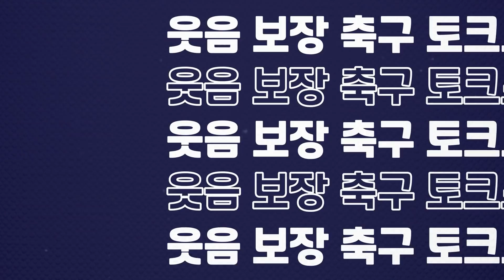[후토크] 베일의 '해'트트릭 & 손흥민의 2연속 10-10 달성!!